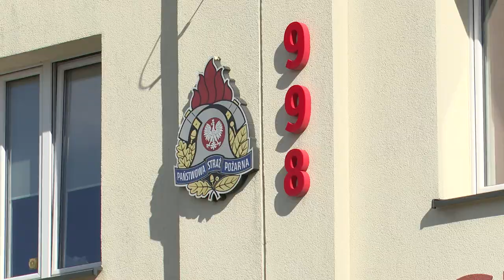Czujniki tlenku węgla będą obowiązkowe? 08.10.2024